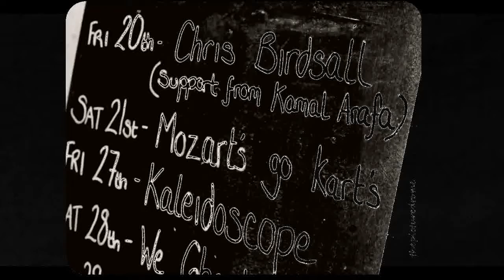Chris Birdsall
The Wharf
Macclesfield
Cheshire